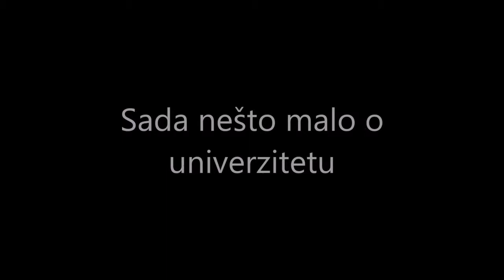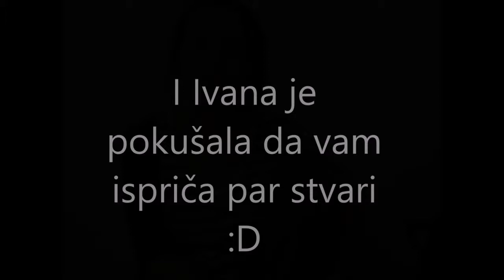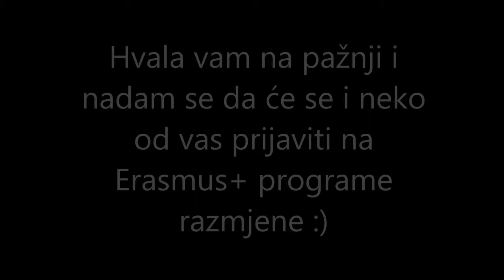Erasmus iskustvo - crnogorski studenti u Švedskoj